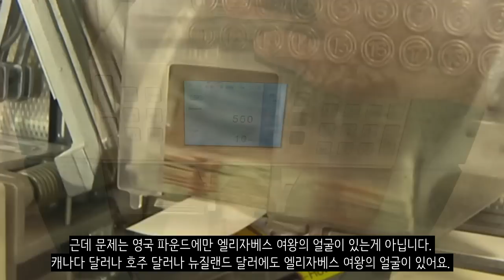만약에 엘리자베스 여왕이 죽는다면?